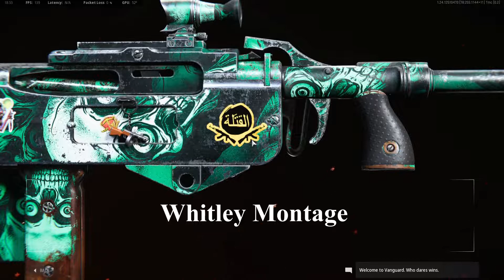The WHITLEY Was OVERPOWERED in Call Of Duty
I recently released a ZERO Recoil build for the Whitley on Call Of Duty Vanguard, so i decided to make a small Music montage with the weapon in action, hope you enjoy my friends. :)

Stay Awesome.

Copyright info:
Intro & Outro Music - Drums of Drakkar.